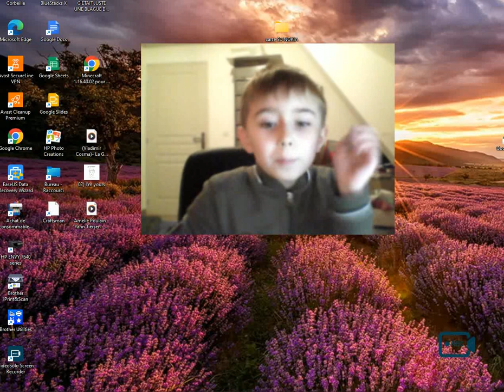je me dispute avec google traduction